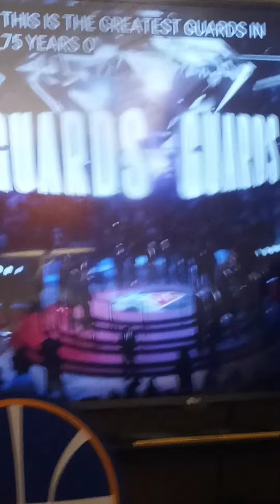Best NBA Guards (intro)